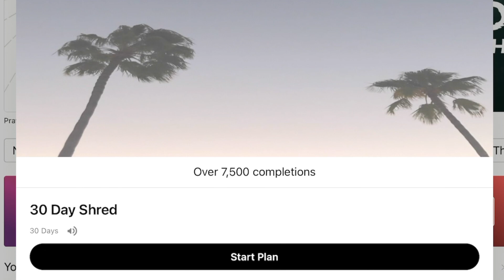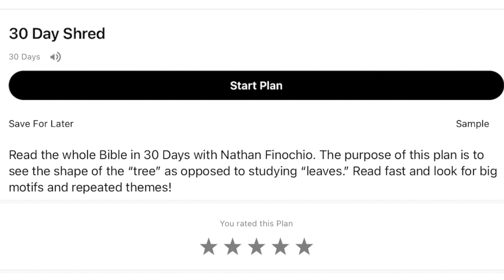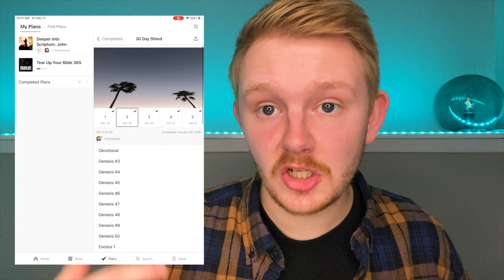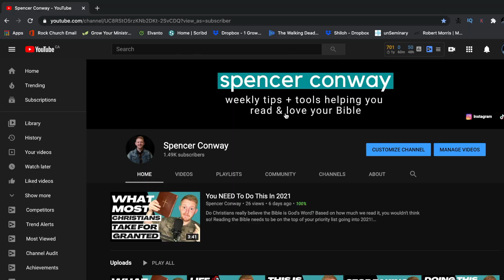How I Read The Bible In A Month (30 Day Shred Bible Plan Review)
Looking to learn more about how to study your Bible? Check out this course I did called, "How To Interpret Your Bible," at my local church! Here you'll find in-depth teaching, giving you the tools you need to dig deeper in your study of the Bible